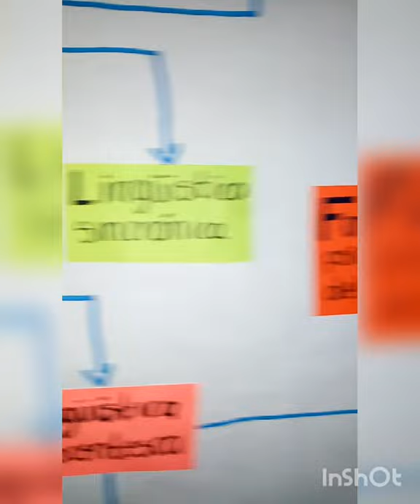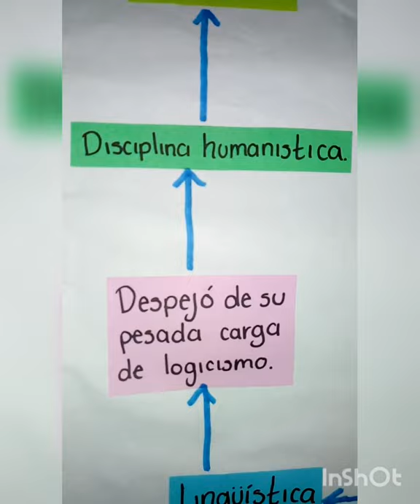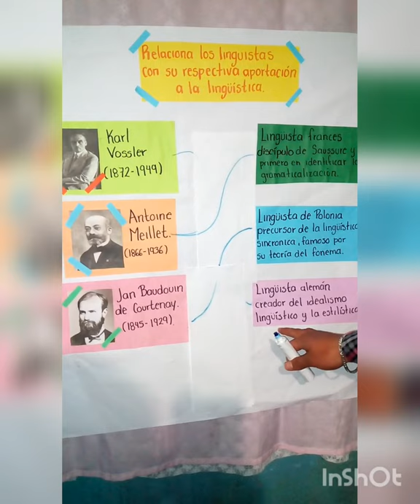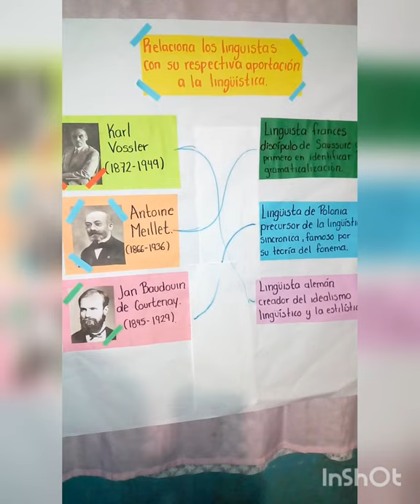Baudouin de Courtenay, Meillet y Vossler /Vídeo-proyecto.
Adamska-Sałaciak A.(1988) “Contribución de Jan Baudouin de Courtenay a la teoría lingüística”, Historiographia Lingüística. Recuperado de el 7 de diciembre de 2020.

Catalán, D.(1974), Lingüística iberorrománica. Crítica retrospectiva, Biblioteca Románica Hispánica III, Manuales 34, Madrid. Recuperado de el 7 de diciembre de 2020.

Salvo M.(1975) Il pensiero linguistico di J. Baudouin de Courtenay . Venecia y Padua: Marsilio, Recuperado de y-the-anatomy-of-language el 7 de diciembre de 2020.

Ruiza, M., Fernández, T. y Tamaro, E. (2004). Biografia de Antoine Meillet. En Biografías y Vidas. La enciclopedia biográfica en línea. Barcelona (España). Recuperado de el 7 de diciembre de 2020.